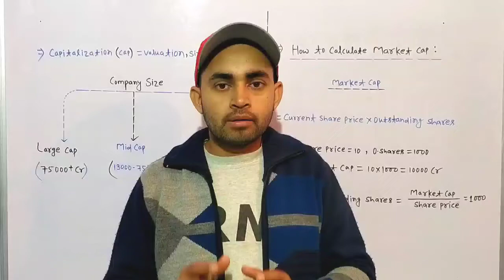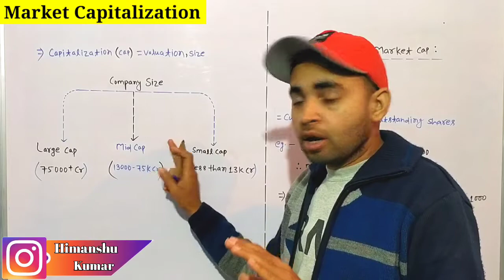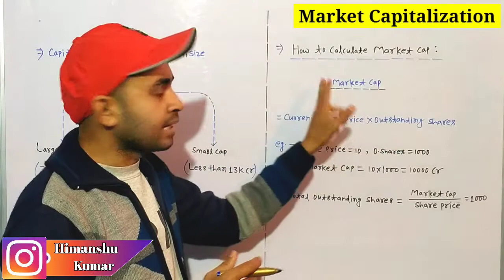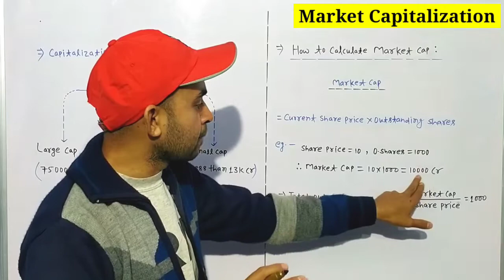What is Market Capitalization | जानिए Small Cap , Mid Cap and Large Cap Comapny के बारे में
In this video you will know about Market Capitalization . What is market capitalization and how it works , very good explanation in this video .

Market cap
Market capitalization
What is market cap
Market capitalization kya hai
Market cap kya hota hai

Hash Tags -